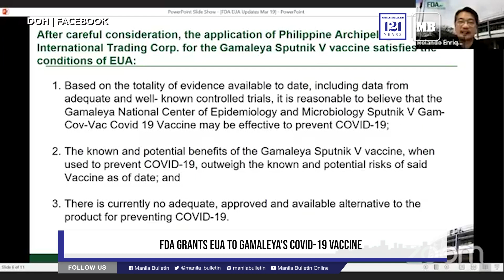FDA grants EUA to Gamaleya’s COVID-19 vaccine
The Food and Drug Administration (FDA) announced on Friday, March 19, that it granted an emergency use authorization (EUA) to the coronavirus disease (COVID-19) vaccine of Russian drugmaker Gamaleya Research Institute.